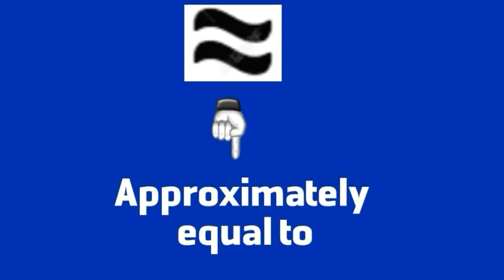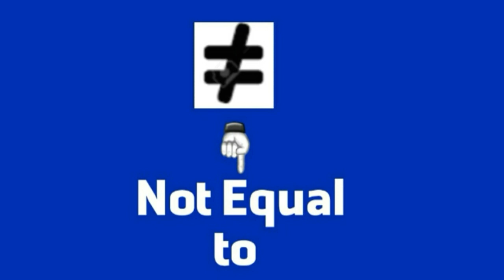COMMON & USEFUL MATHEMATICS SYMBOLS